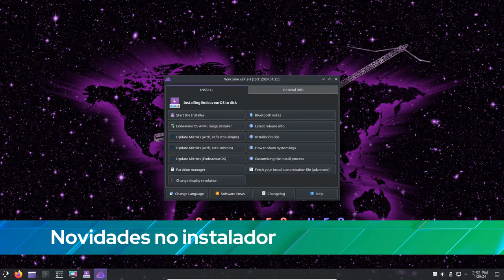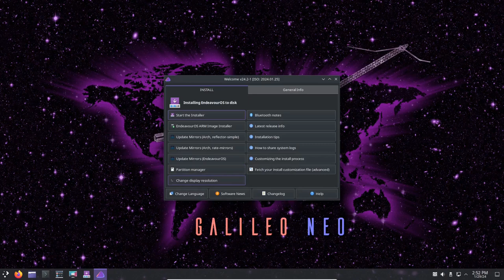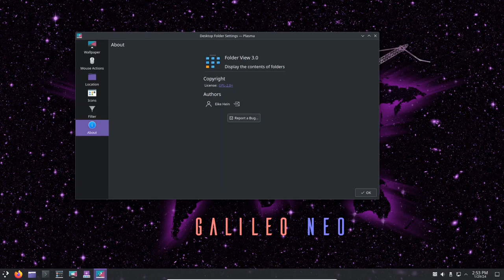EndeavourOS Galileo Neo lançado com Kernel Linux 6.7 e instalador melhorado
A distribuição EndeavourOS Galileo Neo já está disponível para download com o kernel Linux 6.7.1 e apresentando várias melhorias.